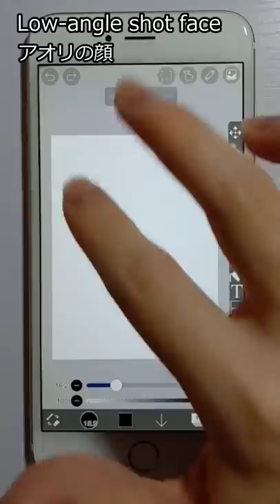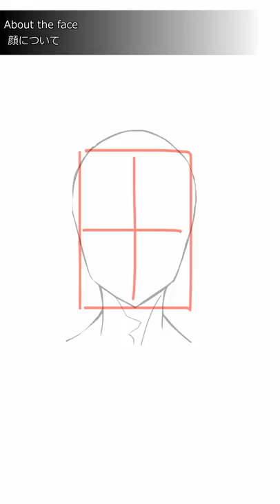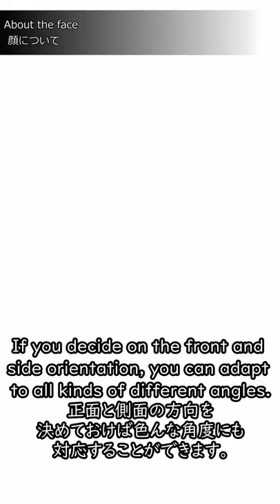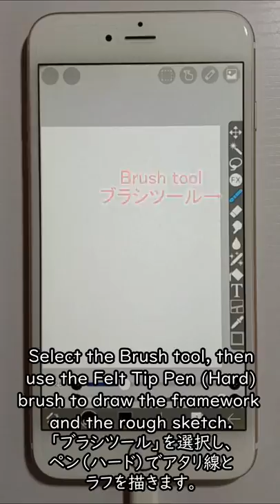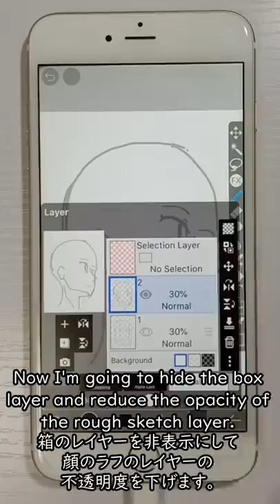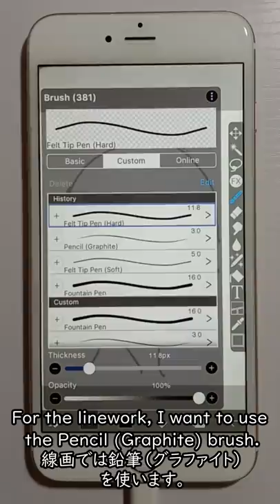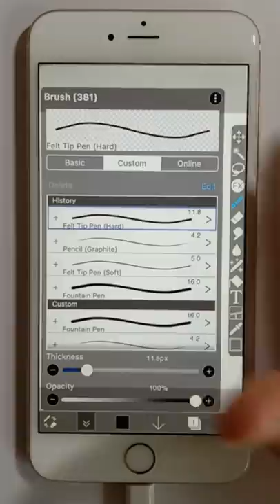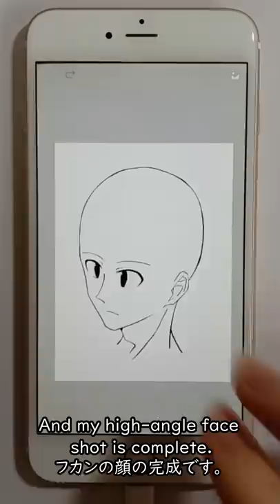【ibisPaint】 How to draw a face from any angle 【Lecture】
【How to draw a face from any angle】Hello, this is Esu. This time, I'd like to show you how to draw a face with angles. If you imagine a box, you can draw a face with a three-dimensional effect. So let's use the image of the box to draw a face with various angles. Watch the video for details!

🔻 Follow Me 🔻